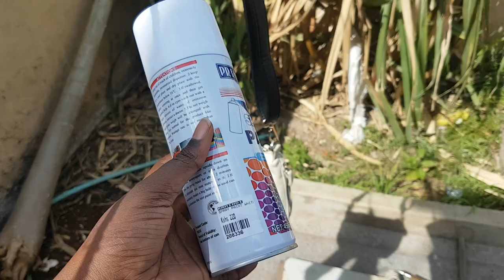SHOOTING 30 PREGNANT LADIES IN ONE DAY + SPRAY PAINTING MY BAG! // VLOG 1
Hello lovely people so this week I had a photoshoot with 30 beautiful and amazing pregnant ladies and it was simply an honor to photograph them.

Let's Chat!!

Cool video to watch: "(1) Nokia 8.3 5G Review // No Time To die?? "